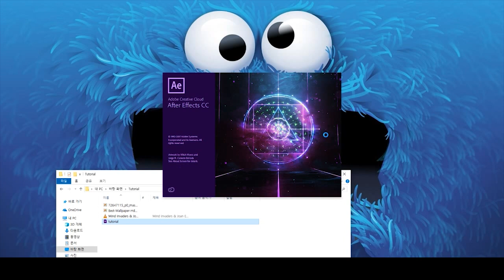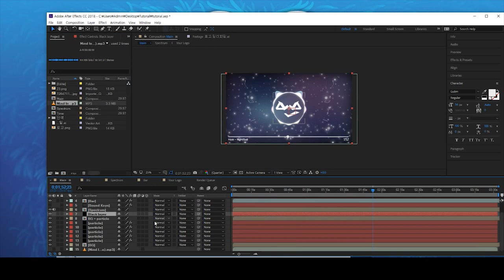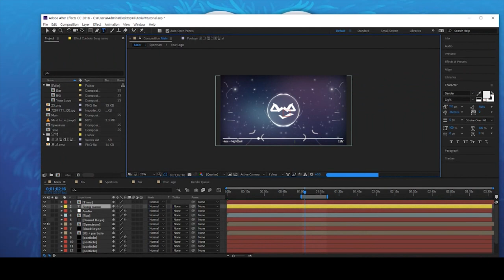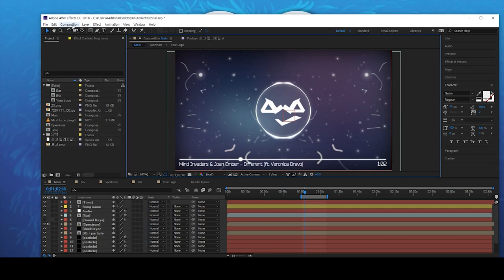Free After effect Audio spectrum Template